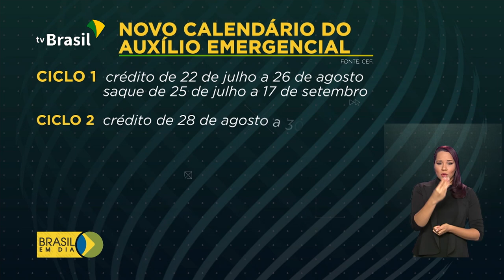Novo calendário do auxílio emergencial é divulgado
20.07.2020 - Começa hoje o pagamento da quarta parcela do Auxílio Emergencial para quem recebe o Bolsa Família. E a Caixa também divulgou as datas de depósito e saque para os demais beneficiários